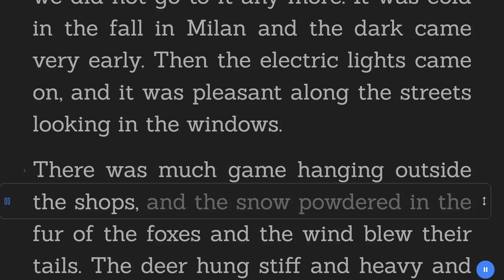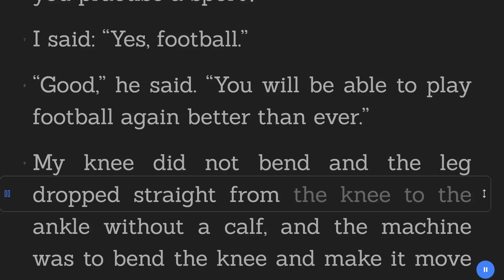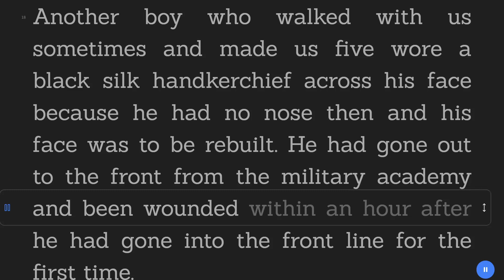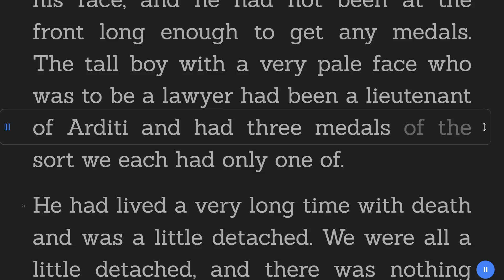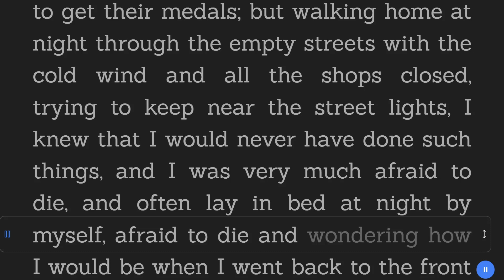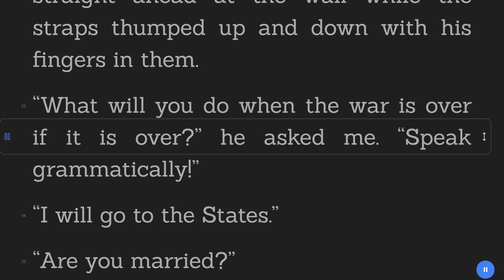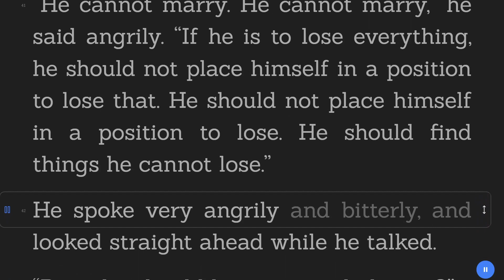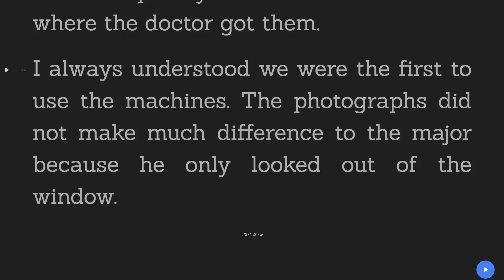In Another Country - Ernest Hemingway - Adventure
Title:  In Another Country
Author: Ernest Hemingway
Genre: Adventure
Category: Short Stories
Book description:

"In Another Country" takes us to Milan, Italy, during World War I. We follow a soldier with a hurt knee getting treatment in a hospital that uses new machines for healing. Other soldiers, skeptical but scarred by war, face hostility from the town. Yet, Café Cova becomes a comforting place. The protagonist, an American, feels like an outsider among fellow soldiers, but their shared experiences bring a sense of connection. The story explores friendship with an Italian major, a former fencer with a withered hand. The tale touches on healing and survival.